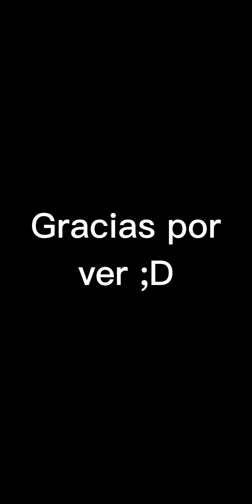#6 Clonando Cartas en Clash Royale | Aldgamer 307.